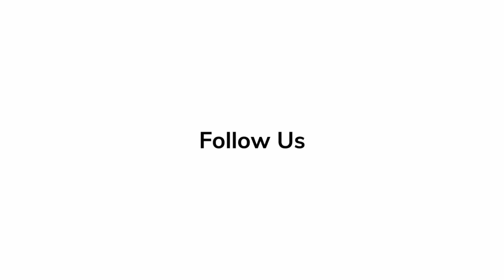Tony Kushner 'The Fabelmans' | Red Carpet Rendezvous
Tony Kushner talks about both the director and making of the film, 'The Fabelmans'.